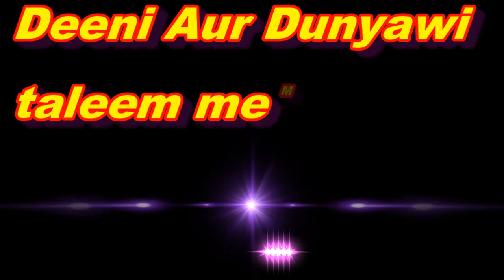Deeni Aur Dunyawi taleem me Maharat Hasil Kiyun karein || دینی اور دنیاوی علوم میں مہارت By SWASR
Deeni Aur Dunyawi taleem me Maharat Hasil Kiyun karein || دینی اور دنیاوی علوم میں مہارت حاصل کرنا وقت کا اہم تقاضا || By Sheikh Waseem Ahmad Sanabili Riyazi